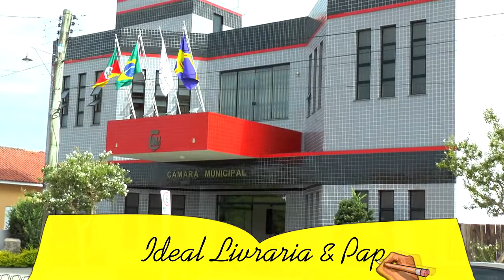CONFIRA A PAUTA DESSA SEGUNDA-FEIRA NA SESSÃO DA CÂMARA DE VEREADORES .